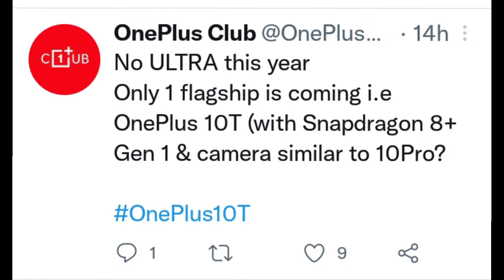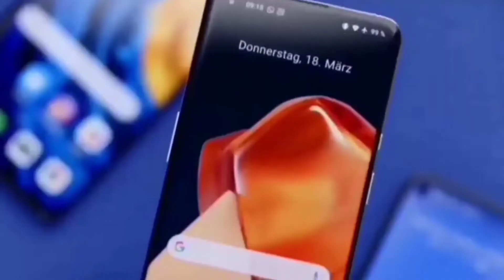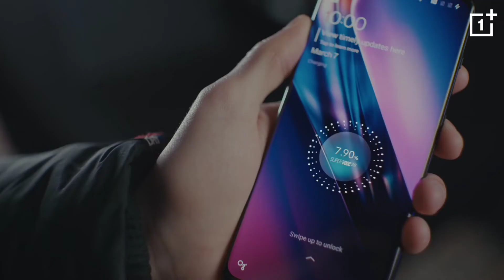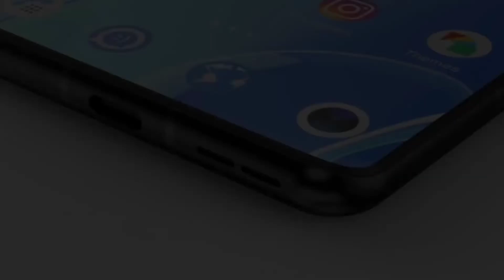oneplus 10T 5G Flagship Smartphone coming soon| All specs, price..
Hello guys

iqoo latest 5g phone
iQOO neo 6 5g

Oneplus 10R
oneplus 10pro
Redmi note 11pro+
Apple iphone 13
iQOO 9 5g
Xiaomi 12 pro 5g
Samsung galaxy s22 ultra
 youtube mic
Rode wireless mic
Rode single channel mic
Boya BY-M1 Pro Omnidirectional Lavalier Condenser Microphone

oneplus last flagship smartphone oneplus 10T 5g ,oneplus 10t ,oneplus 10t 5g launch date in india,oneplus 10t all specs,oneplus 10t price in india,oneplus 10t price,oneplus 10t come with qualcomm snapdrangon 8+ gen 1 chipset,oneplus 10t camera,oneplus 10t design similar oneplus 10pro 5g smartphone ke equal ,oneplus 10t 5g series is coming soon in india,oneplus,tech ek pal,

oneplus 10t series
oneplus 10t 5g
oneplus 10t 5g price
oneplus 10t price in india
oneplus 10t tamil
oneplus 10t release date
oneplus 10t
oneplus 10
oneplus 10t launch date in india
oneplus 10r launch date in india
oneplus 10r lite launch date in india
oneplus 10t release date in india
oneplus,oneplus 10 pro unboxing
oneplus 10 ultra launch date
oneplus 10r
oneplus 10 pro india price
oneplus 10 pro india launch